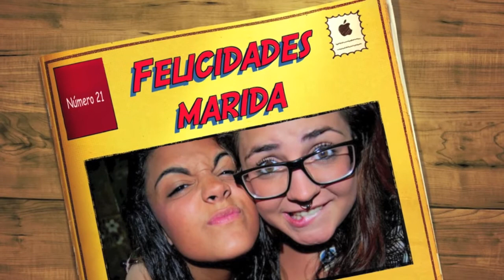Felicidades Maridita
Tan sólo observa y escucha. Esto es para ti. Te quiero cumpleañera.